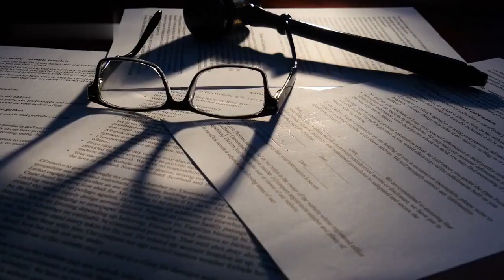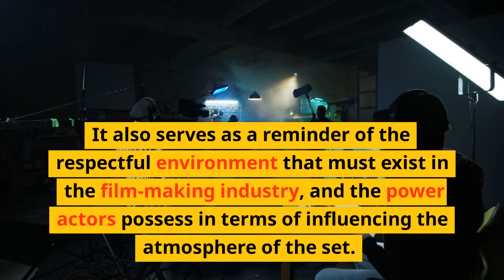Eva's Court Win Against Sci-Fi Film Collapse (100 chars)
Eva's victorious court win against sci-fi film collapse. See how Eva put a stop to the giant wave of destruction with this amazing feat!